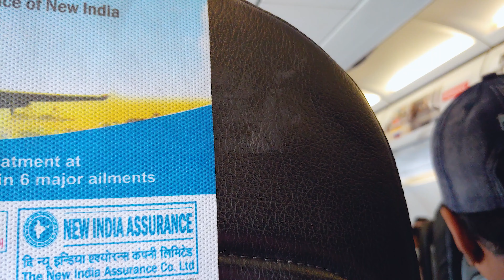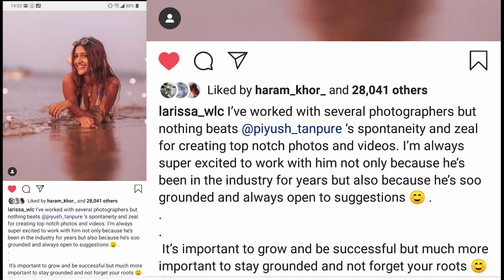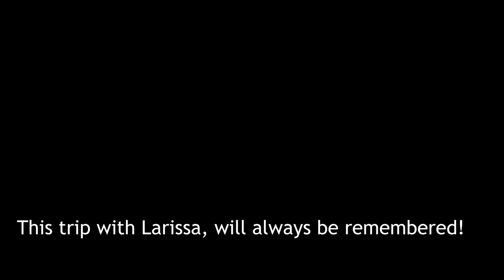Travel Vlog 21 | Larissa Dsa & Debasree Banerjee | Goa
Also, special thanks to my friend Rishabh Shah for helping me during this shoot

I still remember I first received a call from Larissa, for an event, which unfortunately, i could not take up, and I was already tensed as if to how it would work out with Larissa, and fearing if I would commit any errors while working with her, than to a day, when I met her the first time, and I was completely bowled over by her humble and VERY genuine personality! Now, I was even more worried! Haha! I got this call, solely out of Debasree sharing my reference with her, so an endless thanks goes out to you too, Debasree, not to mention I have got to learn a LOT from you !
From that first time I shot with Larissa, to even today, I am still nervous, to be able to perform to a degree she would expect and envision for her content! I cant recall a single time, I had a 1% feeling of any negativity from her!
This vlog is when she called me last year in monsoon 2018, for a project where i was in charge of shooting her Vlog footage to a degree, and again, I was excited and nervous too!
This trip ALSO is very special because after this trip, I was flying directly to my most awaited trip of my life, the Char Dham trip, and the Char Dham trip started on such a positive note !
I guess, I could go On and ON forever about her, and I am sure most of you would have known how amazing she is, via her instagram-youtube and maybe you had a chance to meet her in person ! So let me stop here and have you watch this vlog, - a Vlog with Larissa & Debasree ! :) In Goa, also featuring Siddharth Kerkar :)